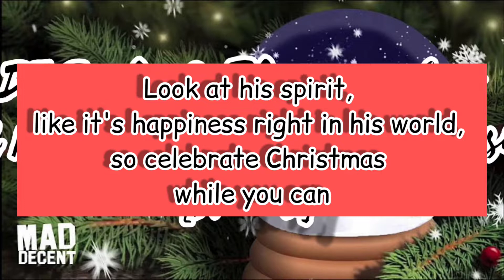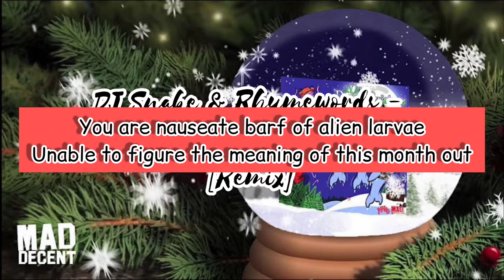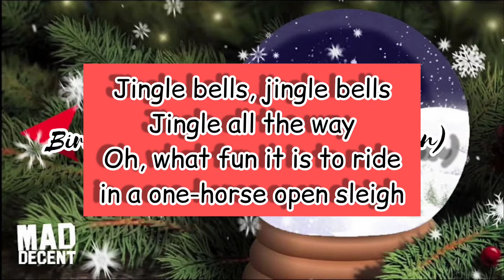DJ Snake & Rhymewords - Bird Machine (Jingle Bells Version) [Remix] - Lyric Video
[Verse 1: Wyllable]
Kiddies, hi! Listen, I have heard something so here are advices, friends
Because in the light of Jesus Christ's birth, we will scatter the delight again
But if it is just fine to not fete this time in church, remember that boy Tiny Tim?
Look at his spirit, like it's happiness right in his world, so celebrate Christmas while you can
Jacob Marleys, y'all are craps
That follow steps of your naughty mates
So you gon' witness crime of your business, I ain't... wait, (what the--) what is that?
In your laundromat? Fellas, your socks should be on fireplace!
Krampus has just come to swallow your (um...)
There's a reddish slime in your Polo Ralph
(Gift?) It's all a wrap!

[Instrumental Break]

[Verse 2: Rephrase]
You're only churchgoin' when it's Sunday
Only sparin' your one-tenth for a sundae
Only wantin' God's feature like Kanye
But when it comes to payback, you can't pray for it
You are nauseate barf of alien larvae
Unable to figure the meaning of this month out
Gratefully starve your ego, feed the soul
Still carryin' scarf, there's no Harry and Marv
It's...

[Bridge: Rhymewords]
Sing, minstrels, that "Jingle Bells"
Hit 'em hard like Holloway
All these sons and daughters' hearts never meant to overstay (their evils)

[Verse 3: Rephrase]
Come on, make a list to
Show Santa we are still waiting for a sack of toys
But a half of kiddies don't want them no more
"He's the Grinch! Nobody's gonna say it's not boring!"
Climb up the ladder to place a star as ornament
On top of the tree, so hasta la vista
To the oldie-but-goodie "Feliz Navidad"
'Cause Satan did a snow job on our children (haha)